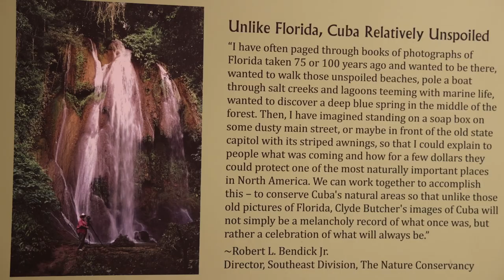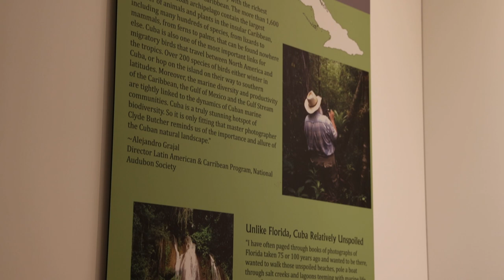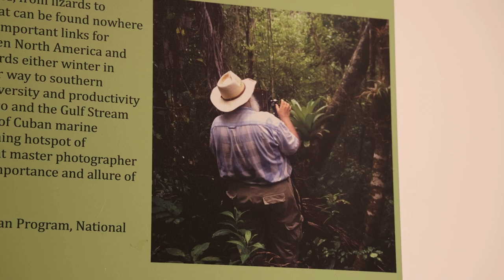Clyde Butcher's images of Cuba show beauty in black-and-white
Asked about that 2002 excursion, Butcher said it allowed him to photographically graze over the entire island. "Well, the first trip, we did the eastern part. The second trip, we did the middle. Last part we did the west," he said. That trip came after the United Nations declared 2002 as the Year of the Mountains. Butcher was invited by the ambassador to Cuba from the United Nations to photograph the mountains for a conference being held in Sierra Maestra. What also drew Butcher to Cuba and what pleased him about the landscapes and scenery was its unadulterated condition. "I love landscape that hasn't been manipulated, and it was really almost overpowering me," he said. Butcher then pointed to a photograph of a royal palm at the exhibit, expressing that manipulated trees, plantings of groups of two or three, were not his thing.